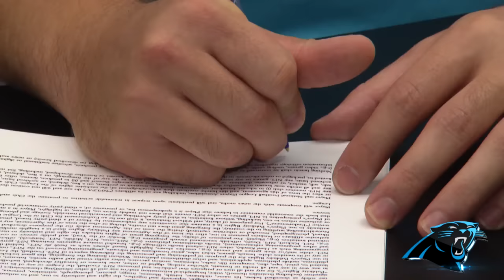Panthers Sign C Ryan Kalil To Two-Year Extension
Center Ryan Kalil, fresh off his fifth Pro Bowl nod, signs two-year extension through the 2018 season.